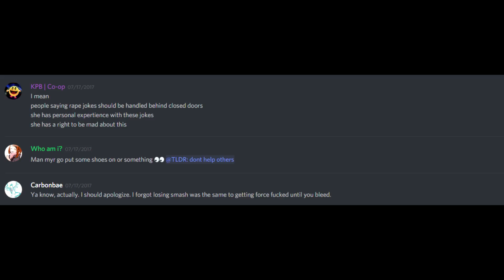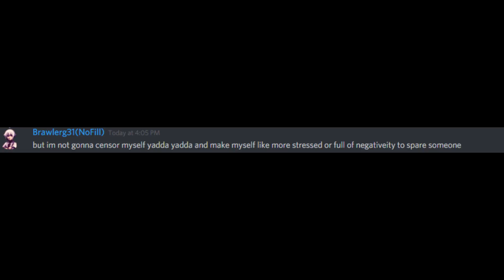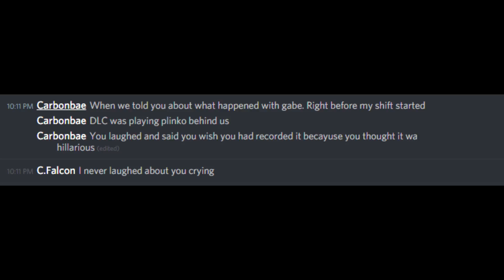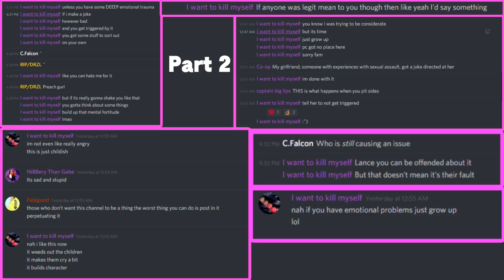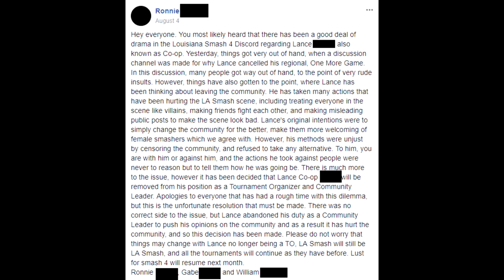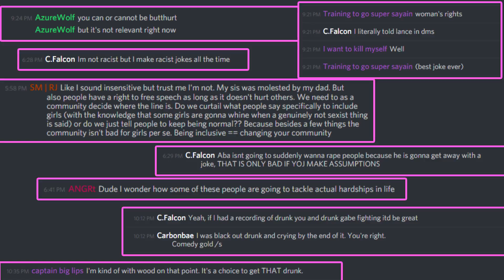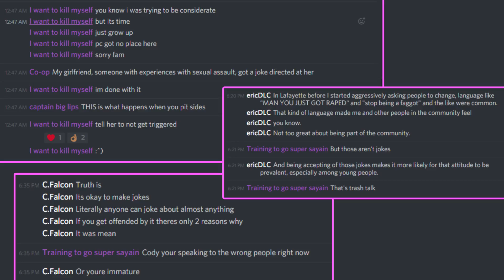Let's Talk about the Louisiana Smash Scene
Thanks for taking the time to watch this. If you are looking for the link to the discord or the imgur albums you can find them below. We hope what you take away from this video is not to go harass the people mentioned, but to stand up if stuff happens like this in your community. This has been a decision we mulled over for awhile and it's finally done